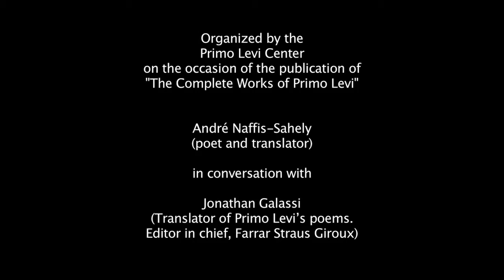Primo Levi's Poetry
Organized by the Primo Levi Center on the occasion of the publication of The Complete Works of Primo Levi

Reading and conversation on Primo Levi’s poems and writing on poetry.

With André Naffis-Sahely (poet and translator) and Jonathan Galassi (translator of Primo Levi’s poems. Editor in chief, Farrar Straus Giroux).